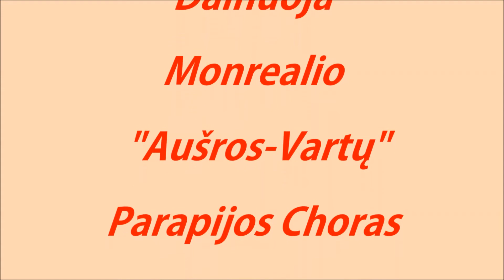INTERNATIONAL CHRISTMAS SONG (Linksmų Kalėdų - Merry Christmas - Joyeux Noel) 1982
069
Singing: Combined Montreal Lithuanian choirs of "Our Lady Gate of Dawn" Parish choir and  "Pavasaris" girls choir.
Dainuoja Monrealio "Aušros-Vartų Parapijos Choras" ir Mergaičių Choras "Pavasaris" .
Dirigentas/Director: Aleksandras Stankevičius
Music and words/ Kompozitorius: Aleksandras Stankevičius
Studio Marko, Montreal, Quebec, Canada
 June - December  1982
 Birželis - Gruodis  1982
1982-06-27